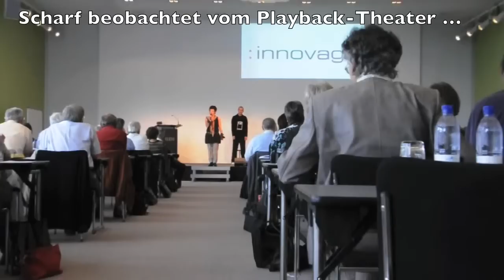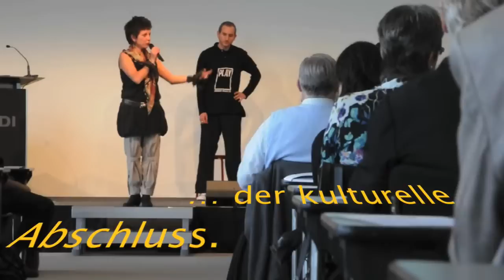InnovageTagung, GDI, Rüschlikon, Vorschau3 HD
Schweizerische Innovage-Tagung am 23. Juni 2009, 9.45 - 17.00 Uhr
GDI  Gottlieb Duttweiler Institut, Langhaldenstrasse 21, 8803 Rüschlikon / Zürich
„Engagiert und motiviert bei Innovage mitarbeiten.
Die kurze 4 Minuten-Vorschau zum künftigen Video-Rapport dieser Tagung.
Da das kürzen von über 4 Stunden Rohmaterial (65 GB) dauert einige Zeit.